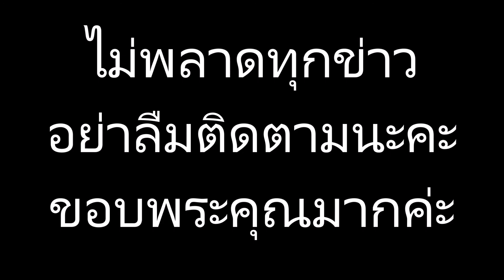หนังฟ่านปิงปิง “แอร์สไตรก์” ยันฉายในตลาดอเมริกา แม้จีนถอดพ้นโรง